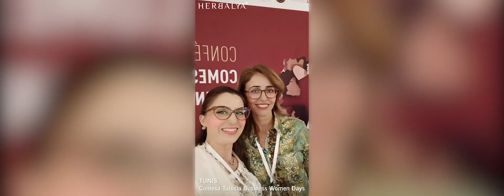Vidéo Play back 2022